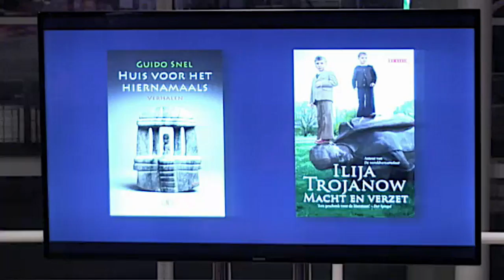Ilija Trojanow en Guido Snel - A Story of Eastern Europe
In het oosten van Europa hebben in de afgelopen decennia enorme politieke en maatschappelijke veranderingen plaatsgevonden. Wat doet dit met een samenleving en met de mensen? Wat staat dit deel van Europa nog te wachten? Hierover gaan schrijver en hoogleraar Guido Snel en schrijver Ilija Trojanow in gesprek. In zijn nieuwe roman Macht en verzet keert Trojanow terug naar Bulgarije, het land dat zijn ouders ontvluchtten.

Macht en verzet
Al had het verhaal over Konstantin en Metodi zich wellicht ook in elk ander land af kunnen spelen waar mensen na verloop van tijd gaan graven in hun door de staat geregisseerde en geregistreerde verleden. Om vervolgens tot de conclusie te komen dat hun geheugen niet toereikend is om wat er werkelijk gebeurd is te reconstrueren.

In gesprek
Het verschijnen van Macht en verzet geeft aanleiding voor een gesprek over de historische, politieke en maatschappelijke orde waaruit deze roman voortkomt, en daarmee over de (veranderende) omstandigheden in het oosten van Europa. En over de mogelijkheden van de literatuur om de werkelijkheid te doorgronden en van commentaar te voorzien.

Trojanows gesprekspartner is Guido Snel, schrijver en hoogleraar Europese letterkunde, waarbij zijn aandacht in het bijzonder uitgaat naar Oost-Europa en op de Balkan, maar ook naar hoe het denken in de termen oost en west fictief vorm krijgen.